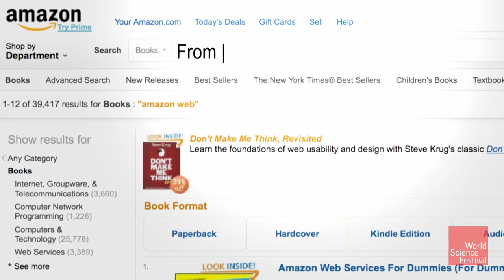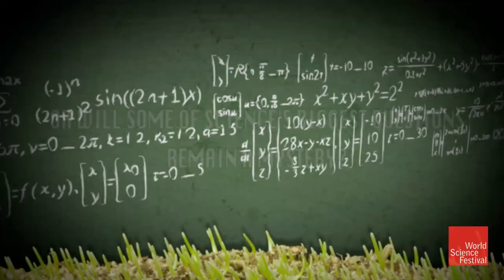Go Figure: Predicting the World with Math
Every Google search, OKCupid date, and Netflix recommendation, and even the items and prices you see at the grocery store is uses massive amounts of data. Algorithms of increasing complexity make sense of this ever-expanding mountain of data, and are helping us achieve unprecedented insights into medicine and other fields, create even more powerful computers, and much more.

Participants: James Fowler, Steven Strogatz, Andrew W. Lo, Seth Lloyd
Moderator: Ira Flatow

00:00 - Predicting the World with Math introduction.
1:35- Ira Flatow's Introduction.
2:42 - Participant Introductions.
4:35 - How much data is there in the world?
11:24 - What is big data and machine learning?
14:01 - Will we need new tools to analyze all of this data?
19:57 - Will we be able to track everything you do 24/7?
26:36 - Are there ant natural algorithms that can predict our world?
34:18 - Can we use FaceBook to make predictions of the world?
42:32 - Does god play dice with the universe?
50:06 - Asking better questions to get better data.
59:05 - Can we predict when society will change it's mind?
1:05:17 - How will quantum computing change the future?
1:13:05 - Predicting how a disease will spread.
1:17:43 - Why was the SARS epidemic stunted from predictions?
1:21:23 - How do you all approach a problem from your different decisions.
1:27:26 - Demographics and marketing in a social world.